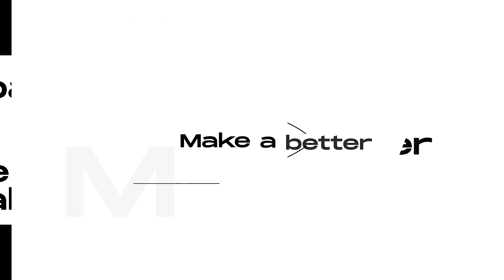Not Regular Promo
Make a dynamic and energetic typographic intro or opener with a stomp/clamp rhythm and original motion design style for your product or event in a few minutes!!! Suitable for trendy opener in quick style, fast slideshow or claps reel. If you need to produce organic sport event presentation, music dynamic promotion or smart portfolio for TV blog, vblog or youtube channel – use Not Regular Promo template!

You can set black and white style, full colors or add old cinema effects.

You wanna create a techno-trans-rave music opener, action promo or stylish smart greetings that project will help you! Also you can generate some stomp video or rhythmic story, energy teaser, handsome demo or aggressive product promo.

Not Regular Promo is an easy editable template, has full color control in a few clicks, universal expression will help you use any language of After Effects Software. PDF file with help included.